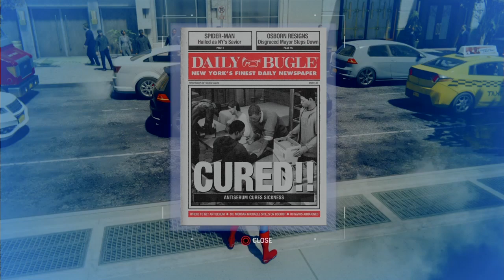Marvel's Spider-Man - Taskmaster challenges Ultimate Token [Financial District]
This video will show you how to get the Ultimate Tokens for Taskmaster challenges in Financial District.